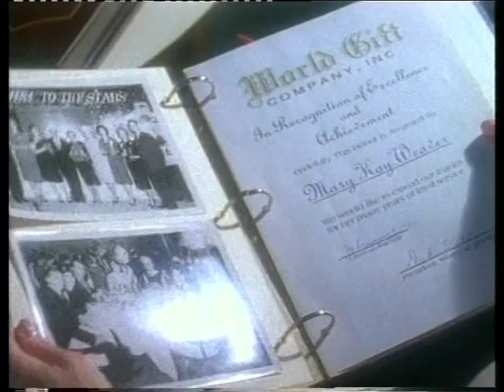Женская логика ч 2